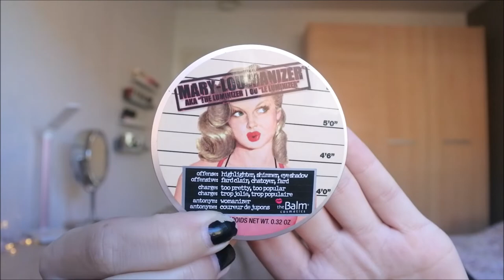Ultieme beauty favorieten van heel 2019!